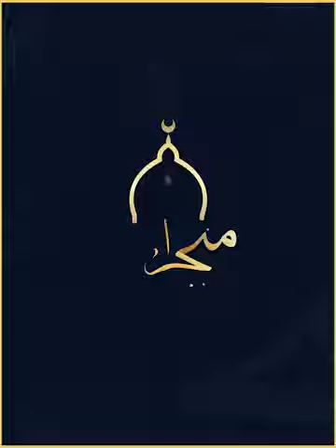جیاوازی نێوان دوو ئاین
ئەمە جیاوازی و ڕەحمەتی ئیسلامە
لەگەڵ ئاینەکانی تر